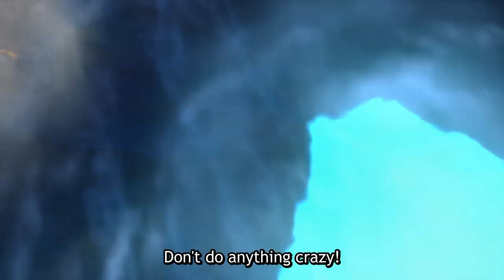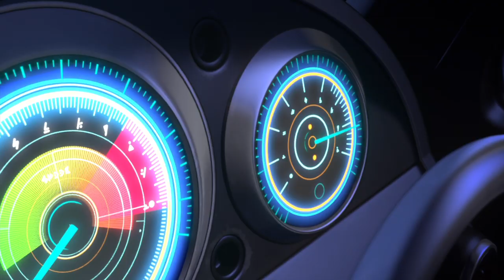[Noah／Episode 4] Monster Strike the Animation Official (English Sub) [Full HD]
[Episode 4] Ark of Treachery
 - I promised that we'd leave this planet together! -
"I'll be taking your ark!" proclaims Chesed as he vanishes.
 Opeco raises her suspicions, but Noah chooses to trust Chesed.
Noah clings to this belief as he continues his fight, even as the adaptors grow in number and the cave begins to collapse...

■ Cast
Soma Saito (as Noah)
Azusa Tadokoro (as Opeco)
Shigeru Chiba (as Chesed)
Yui Ogura (as Pandora)

■ Production
Director: Takanori Tsujimoto
CG Director: Mizuki Saito
Anime Planner: Yushi Iko
Series Editing: Masaya Honda
CG Supervisor: Yoshiki Nakao, Fumiya Sawai
Character Design: Masayuki Kondo, GIBACHAN, Yuho Yamagishi
Character Concept Art: Kureta
Art Director: Yoshiyasu Ito
Executive Producer: Yohei Suzuki
Sound Production: Magic Capsule
Animation: StudioGOONEYS
Production: XFLAG STUDIO

Theme Song:
"Hero" by Masayoshi Oishi
Lyrics: Kentaro Sonoda
Composer: Kei Ishikawa
Arrangement: eba
Theme Song Production: Pony Canyon